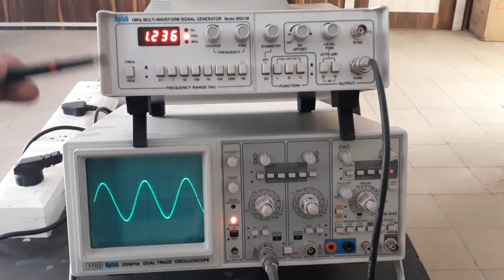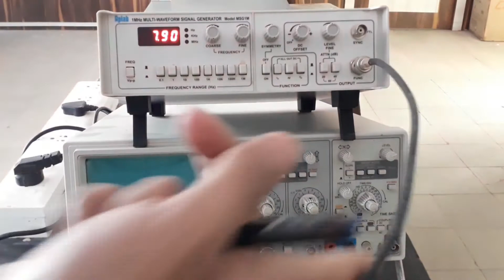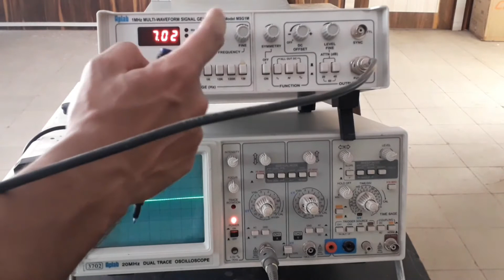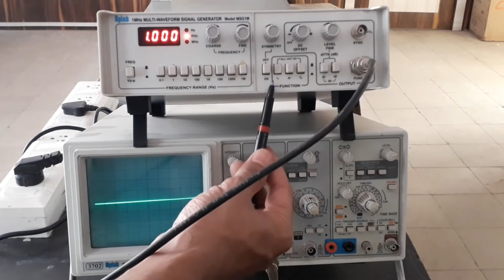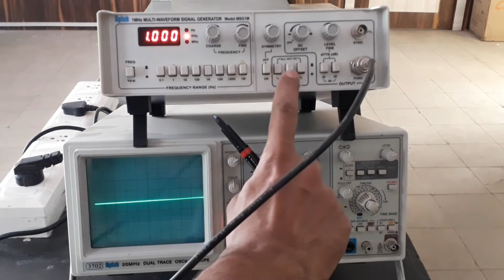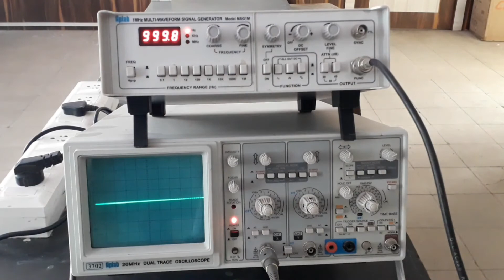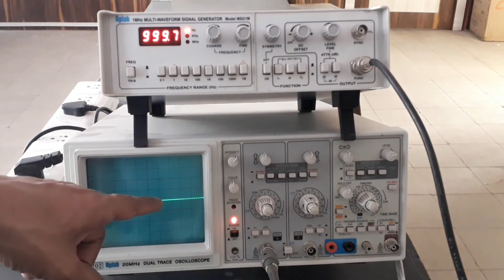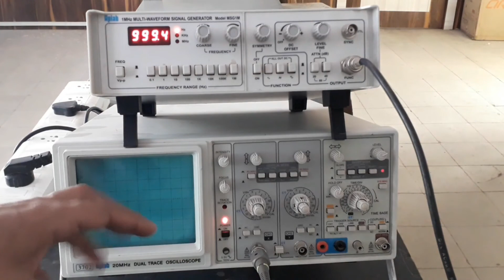How to Use CRO and Function Generator (Part 1)